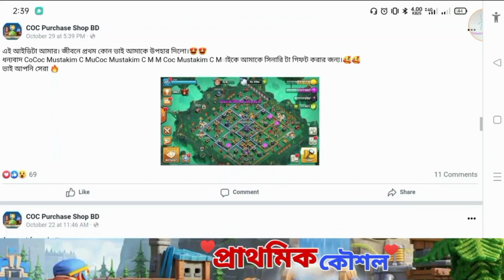New Update-How To Perform Super Hoge Rider in Clash of Clans😱[বাংলা]|Magic Items,Update Levels|Cost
New Update-How To Perform Super Hoge Rider in Clash of Clans[বাংলা]|Magic Items,Update Levels|Cost Reductions

1. All videos on my channel are for only Educational Purpose.
2.I always try to follow supercell fan content policy and I respect supercell.
3.I make people aware about the norms of supercell.